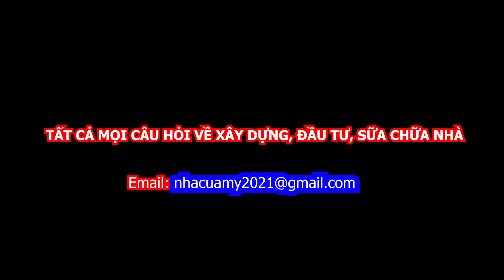TRẢI NGHIỆM 15 :SUY NGHĨ Ở MỸ PHẢI GIÀU THIỆT GIÀU HOẶC NGHÈO THIỆT NGHÈO LÀ SAI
Vì những trở ngại về y tế và phúc lợi xã hội, nhiều người vô tình giết chết con đường tương lai của bản thân